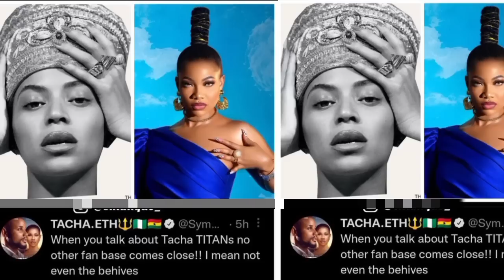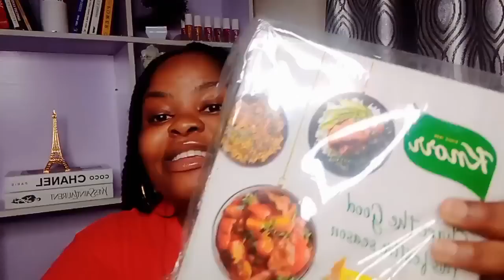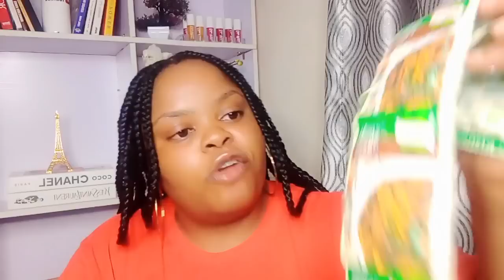TACHA COMPARES HER FANS TO BEYONCE'S FANS| BABA IJESHA CONVICTED, IYABO OJO VINDICATED